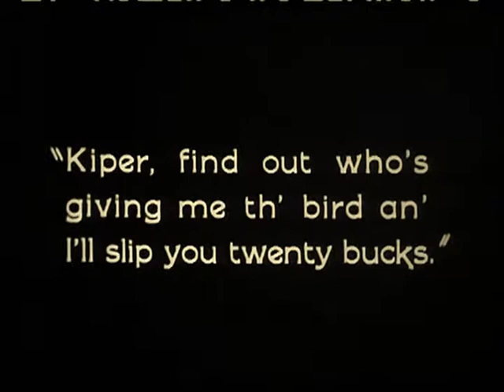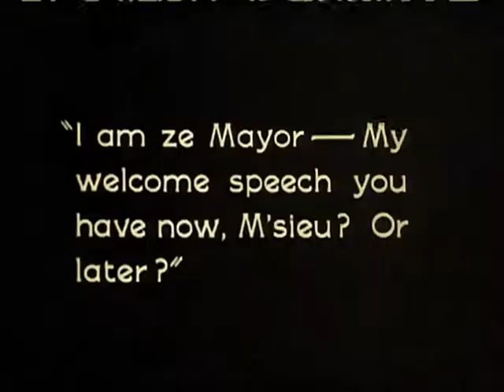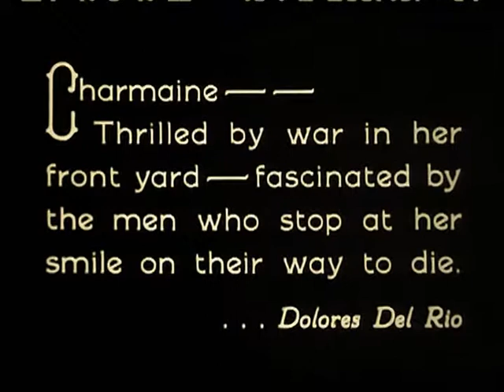What Price Glory 1926 - Victor McLaglen, Edmund Lowe, Dolores del Rio, Phyllis Haver RAOUL WALSH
редкие фильмы
희귀 한 영화
أفلام نادرة
レア映画

★ ★ ★ IMPORTANT★★ ★